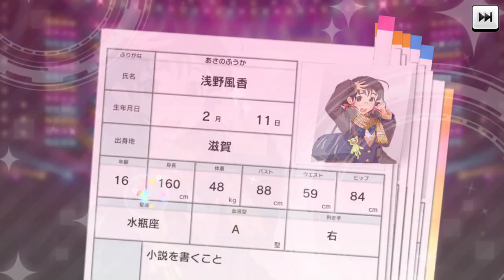フェス限1人以上確定！&プレミアムカット確定！【デレステ】プレミアムシンデレラフェスガシャ引いてみたら神引きしたかった♪